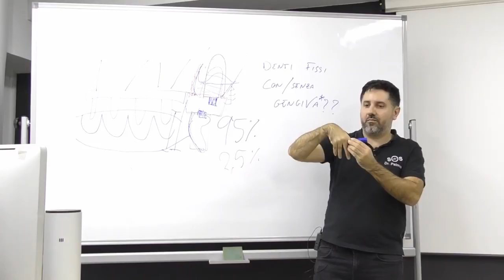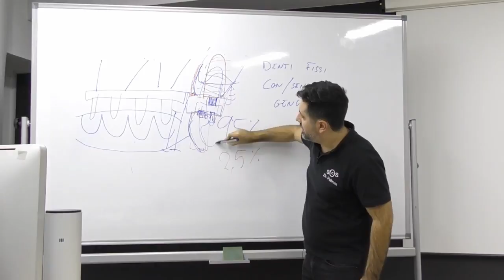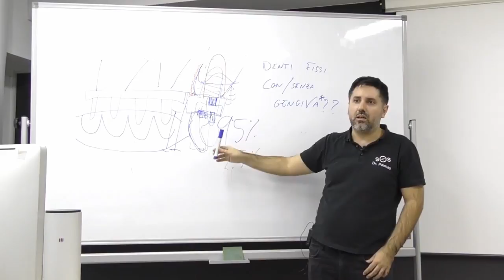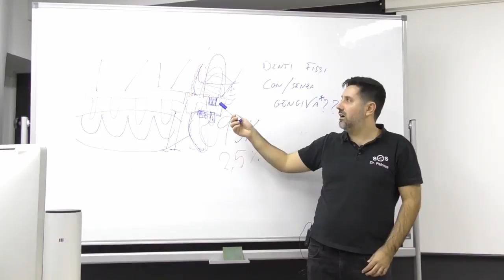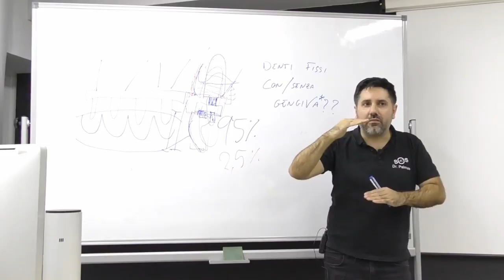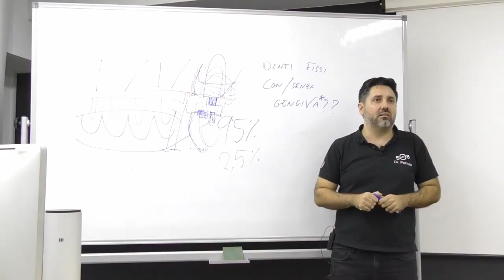Dr Palmas: come monto i denti.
In questo video spiego ai miei pazienti come monto nella maniera corretta i denti sugli impianti dentali.
Il vero motivo per il quale non posso incollare i denti ma devo seguire un protocollo specifico.